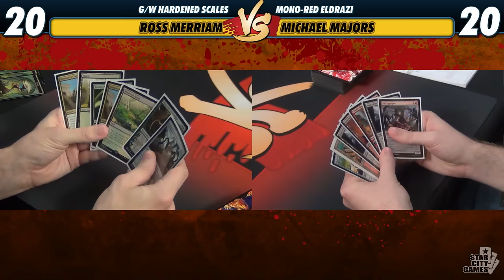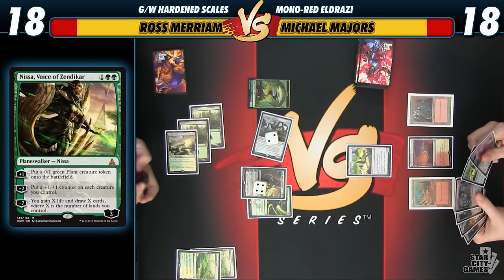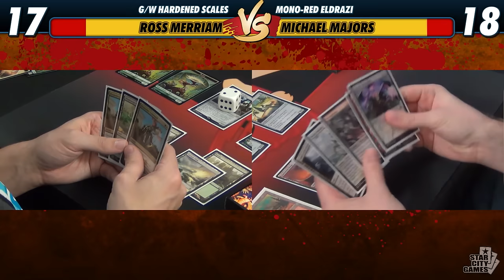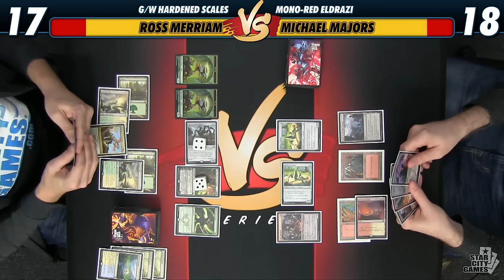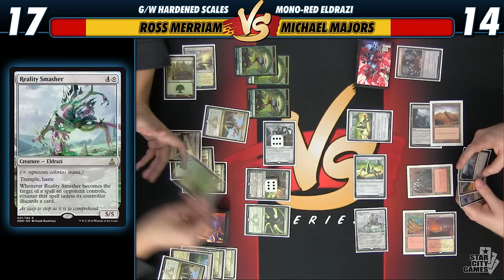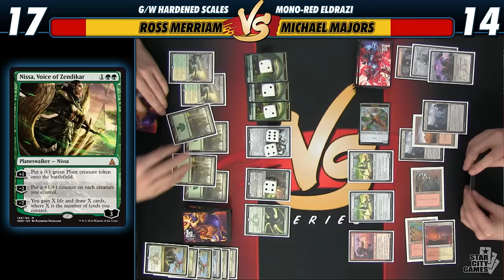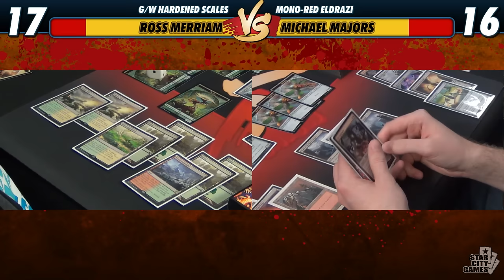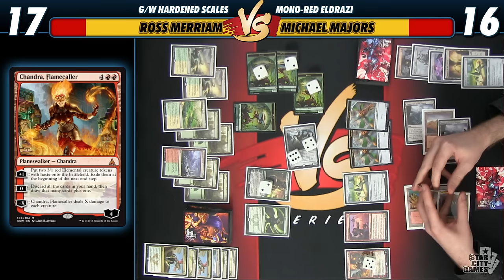Versus Series: Game 1 - Ross Merriam (G/W Hardened Scales) vs Michael Majors (Mono-Red Eldrazi)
This week, Michael Majors pins his Mono-Red Eldrazi brew against Grand Prix Houston's break out deck G/W Hardened Scales piloted by Ross Merriam.  Who will win this Standard battle?